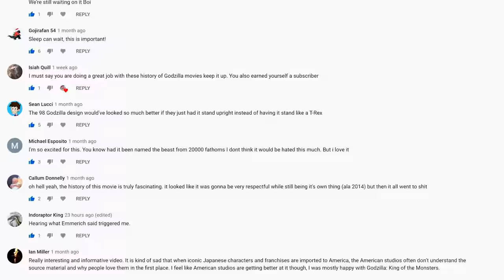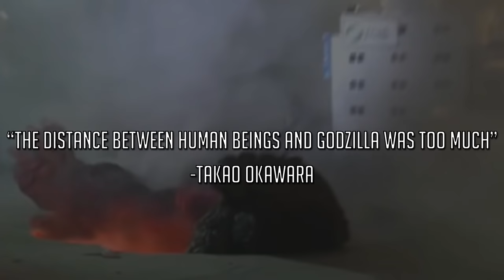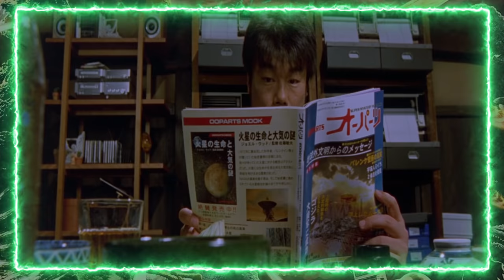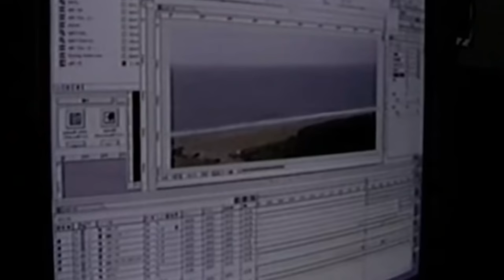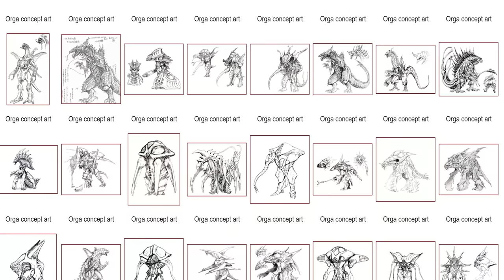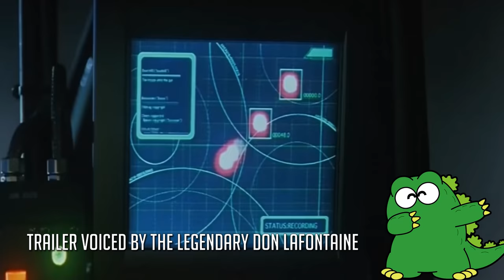The History of Godzilla 2000: Millennium (1999)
Sources
- Brian Solomon's "Godzilla FAQ"
- David Kalat's, "A Critical History and Filmography of Toho's Godzilla Series".
- Clips used from the documentary "Bringing Godzilla Down to Size: The Art of Japanese Special Effects" Directed by Norman England.

I do not own nor do I claim to own Godzilla or any property related to it.